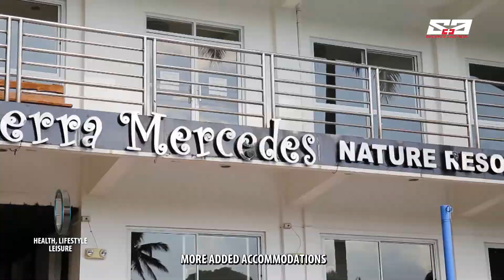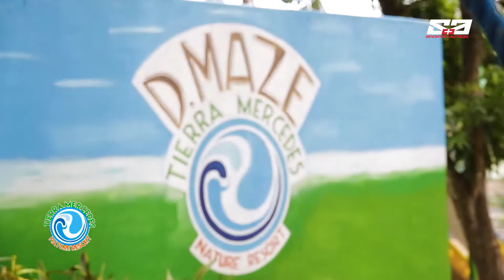RX PLUS- RXPLORED- TIERRA MERCEDES NATURE RESORT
Get close to Nature while you're having fun swimming in an exotic water park at Tierra Mercedes Nature Resort. This was featured last May 25, 2019 (Saturday/ 8 am) on the weekly TV show- RX Plus. The program airs over ABS- CBN: S and A, channel 23.